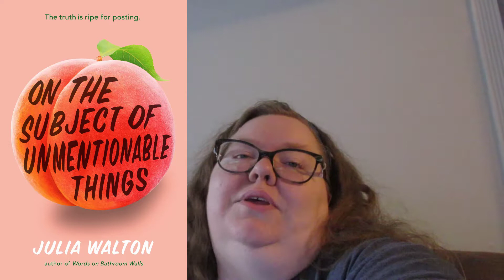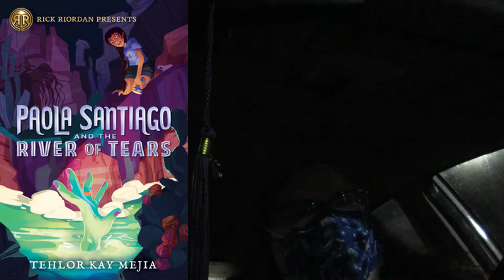Reading Vlog: August 20-29, 2022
~*~Hey Bookies~*~

~*~Books Mentioned in Video~*~:

On The Subject of Unmentionable Things by Julia Walton
A Venom Dark and Sweet by Judy I. Lin
Mere Mortals by Erin Jade Lange
The Decoy Girlfriend by Lillie Vale
Beguiled by Cyla Panin
Bloody Fool for Love by William Ritter
Paola Santiago series by Tehlor Kay Mejia